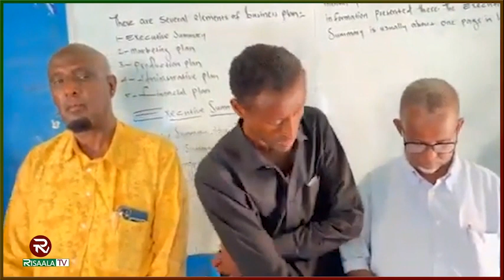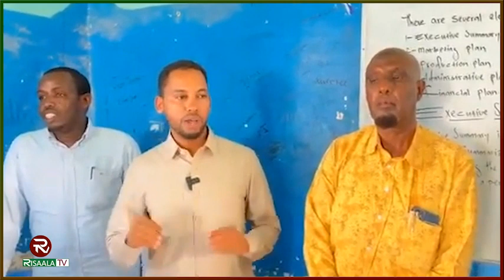Warka 24 ka Saac ee Risaala TV 28 10 2023